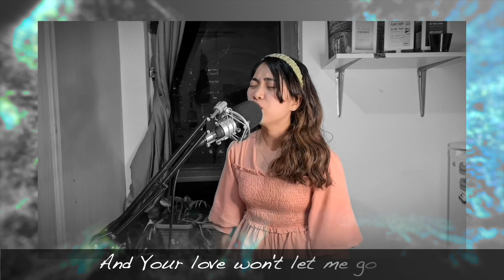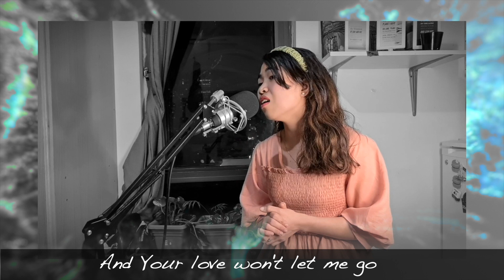It is so | Great Nation Church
Lead Vocal: Chantal
Backup Vocals: Jeno, Allysa
Guitars: Celso
Bass: Richard
Keys: Geovanne
Drums: Paul
Sound Engineer: Russel, Geovanne